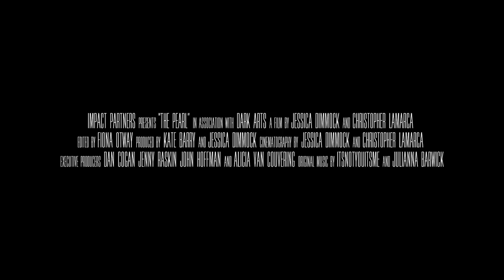The Pearl | Documentary Trailer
Available On Demand February 6th
Directed by: Jessica Dimmock, Christopher LaMarca

The Pearl is a cinematic and intimate profile of 4 transgender women that come out in their senior years. Set in logging towns in the Pacific NW the visceral, observational story explores what it means to leave behind living as a man.

Coming Soon: Bomb City, Survivors Guide to Prison, 7 Guardians of the Tomb, Don't Talk to Irene, and The Feels